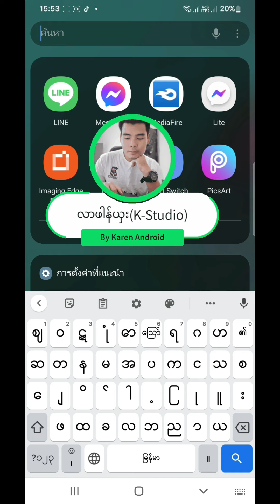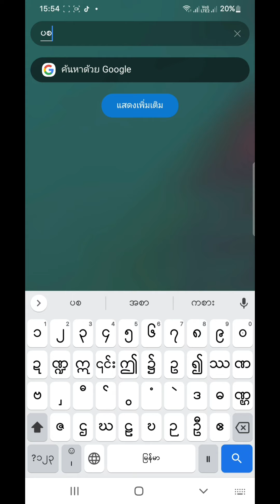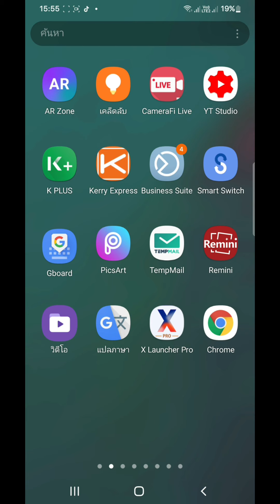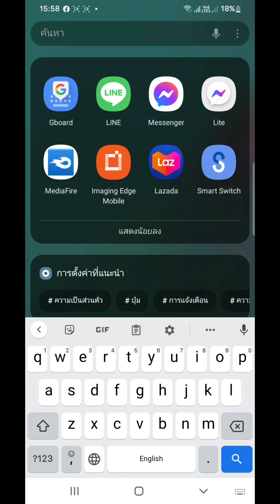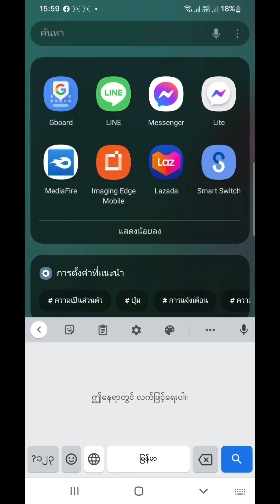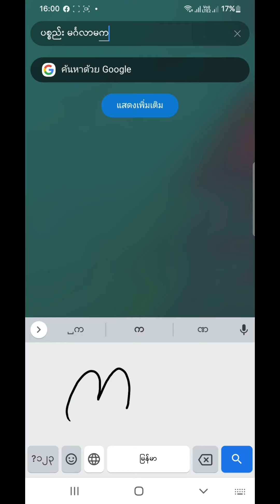Gboard Keyboardမှာ ယူနီကုတ်နဲ့သုံးရင်နှစ်ထပ်စာလုံး‌ေပါင်းများ/ဉပမာ(ပစ္စည်း- မင်္ဂလာ)ရေးရအောင်